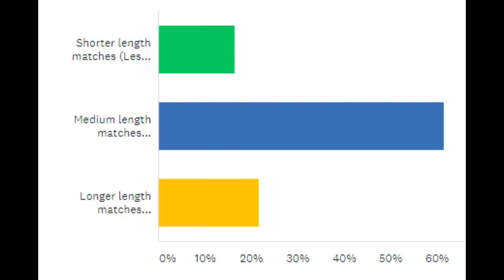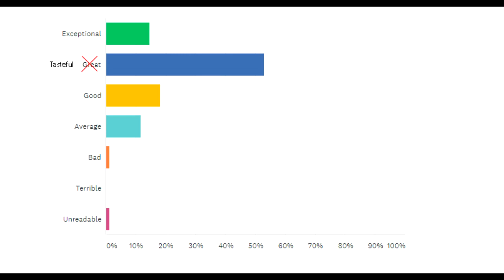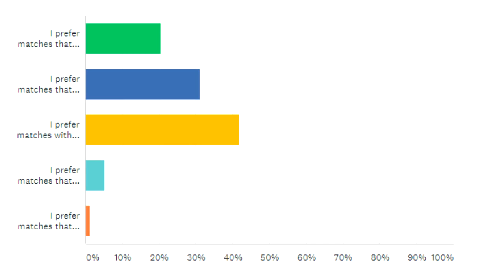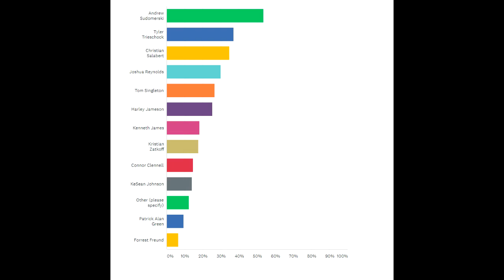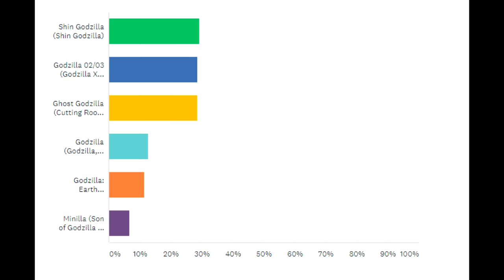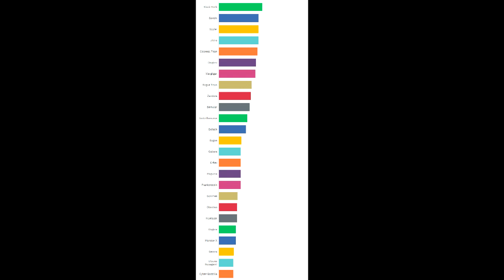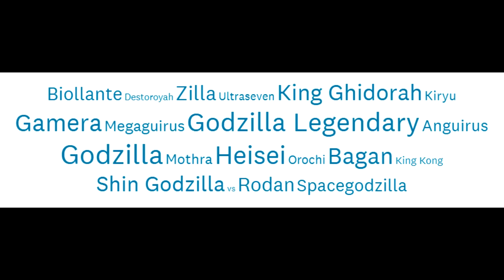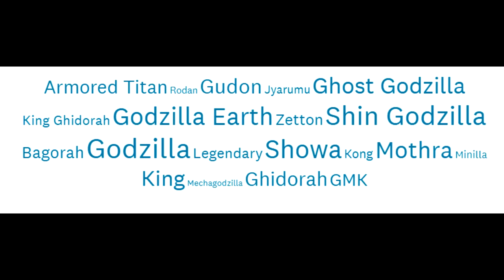Kaiju War Chronicles Committee #45 (KWC Survey!)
IMPORTANT NOTICE: We currently have an ongoing survey being conducted for the rest of October. If you're interested, then by all means check out the survey an add your vote! Every vote counts! ;)

In the meantime, I humbly thank everyone listening to these podcasts for coming back if you're a regular--or welcome if you're new! If I had to be frank, I sometimes forget how fun these silly videos can be. Sure, they can turn into mere rambles sometimes, but it's a lot of fun just to record and hang out, see where things go.

So for those that have stuck around, I sincerely appreciate the fact you all have been watching these from the start. And for those joining in, thank you for spending your time here as well.

With sincerity,
KaijuX

Below are the matches we reviewed for this discussion.

If you are a Toho Kingdom user, kept an eye on the KWC and want to join the group, feel free to send a private message to me on YouTube, DeviantART or Toho Kingdom! Just certify your relationship and your familiarity with KWC and/or its community.

 (Nagoda's channel, which has absolutely nothing)